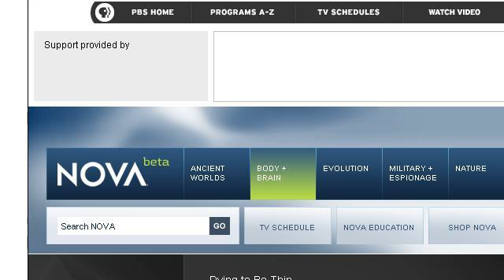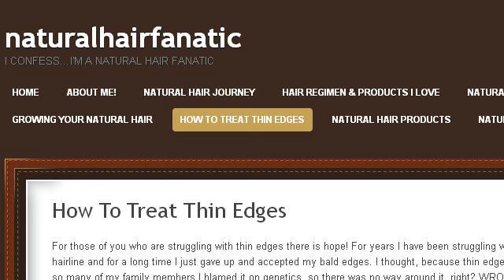How-To Be Thin And Beautiful